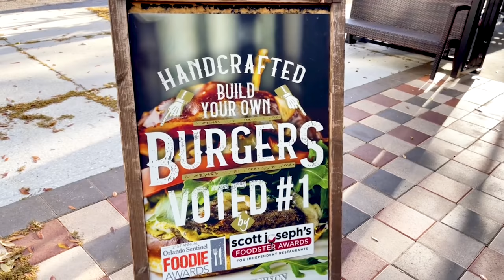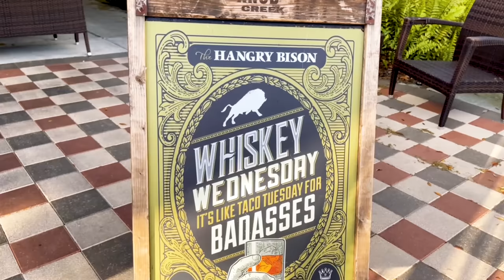Man vs Food "Haymaker" Bison Burger Challenge w/ FIVE Fries!!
A&Z #953 - Randy Santel "Atlas" vs The The Hangry Bison's Man vs Food "Haymaker" Bison Burger Challenge w/ FIVE Fries at The Hangry Bison which is part of Winter Park Village in Winter Park, Florida near Orlando, FL. Katina and I decided to kick off our 2021 food challenge touring in Florida, and our February Florida Tour turned into a February & March Florida Tour!! I attempted lots of food challenges all over the state of Florida. For food challenge #36, I traveled to The Hangry Bison which is located in Winter Park Village in Winter Park, Florida just outside Orlando, FL. I attempted their Man vs Food style "Haymaker" Bison Burger Challenge w/ FIVE orders of fries. I had a one sitting time limit to finish a bison burger, a short-rib burger, and an Italian sausage burger stacked together between 2 grilled cheese sandwiches, covered with bacon jam spread, fried onion straws, bacon, jalapenos, Pepper Jack cheese, lettuce, tomatoes, and more, all topped with their bourbon sauce. The cheeseburger was surrounded by 5 orders of The Hangry Bison's fries and I was hoping to win a sweet t-shirt & hat plus a spot on their Wall of Fame. Win or lose, this challenge will cost you $29 plus drinks. Thanks to the owner Joe and everyone with The Hangry Bison for the amazing food, drinks, and hospitality!! Thanks also to the great people who came up that evening to watch and meet @KatinaEatsKilos and I!! We appreciate everyone in Winter Park, FL and around Florida who watches and supports our efforts!!

Can Randy Santel finish this Man vs Food "Haymaker" Bison Burger Challenge w/ FIVE Fries??

The Hangry Bison's Man vs Food "Haymaker" Bison Burger Challenge in Winter Park, Florida ($29):

- From their hand-built burgers to fine bourbon to craft beer brewed near and far, The Hangry Bison is committed to sourcing the freshest ingredients within their community.
- The Hangry Bison serves the Winter Park, Florida area from its Winter Park Village location.
- This "Haymaker" Burger Challenge is a pay-to-play challenge and isn't normally free if you win.
- There is a bison burger, a short-rib burger, and an Italian sausage burger stacked together between 2 grilled cheese sandwiches, covered with bacon jam spread, fried onion straws, bacon, jalapenos, Pepper Jack cheese, lettuce, tomatoes, and more, all topped with their bourbon sauce.
- The burger is surrounded by 5 orders of fries and there is a one sitting time limit to finish everything.
- Winners still pay $29 for the meal, but win a sweet t-shirt and spot on the Wall of Fame!!

This video was filmed on Wednesday, March 10, 2021 (3/10/2021).